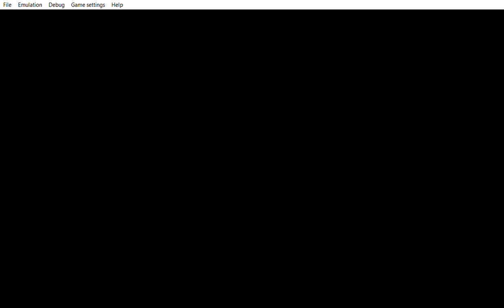... Yu Gi Oh! 5D's Tag Force 4 hmm the parshath card.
... usually it´s draw and piercing damage except for the neo parshath sky paladin & sanctuary in the sky combo where if your life points is higher than the opponent the attack gets higher only if Sanctuary in the sky is on the field still does the draw card piercing damage  plus if you have airknight parshath it requies only 1 tribute instead of 2 tribute.